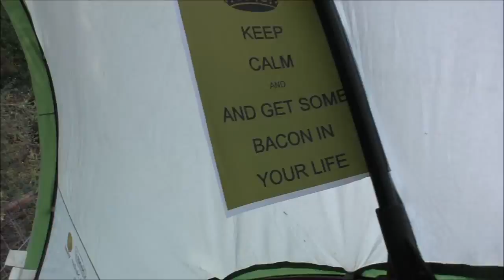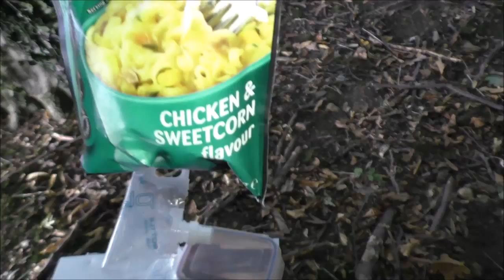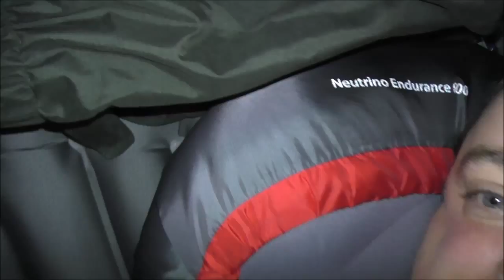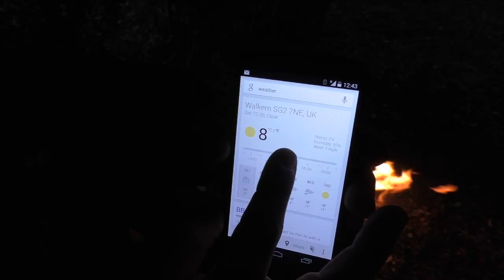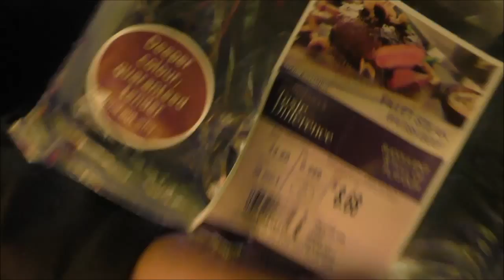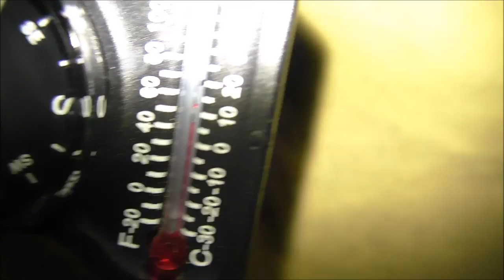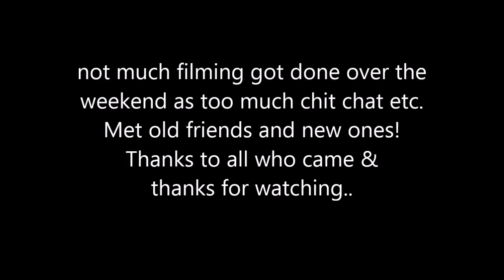preppers 250 Meet at Church Farm October 2014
preppers 250, not much filming done as plenty of chit chat etc Thanks to the guys running the Help for Heros stall.
( 3rd attempt at uploading this video !)